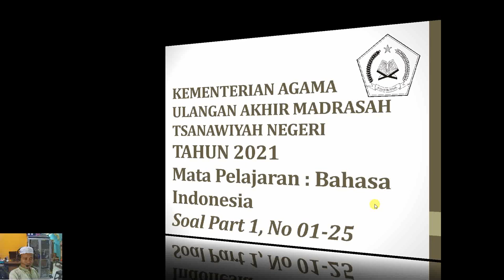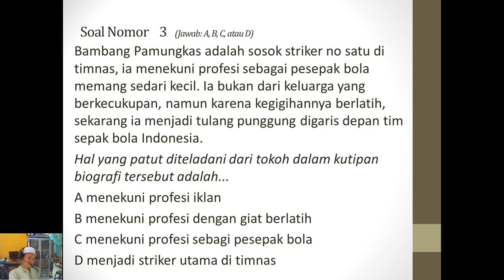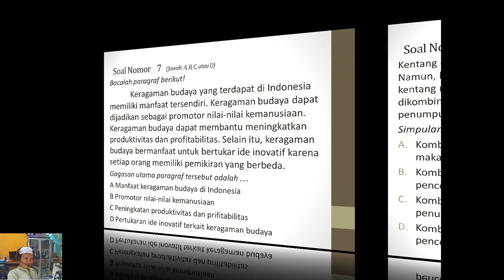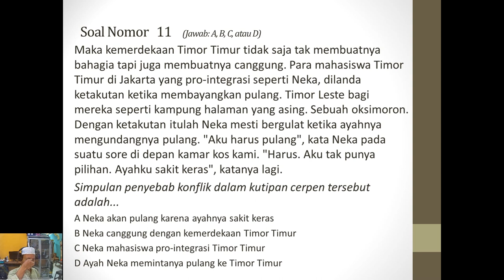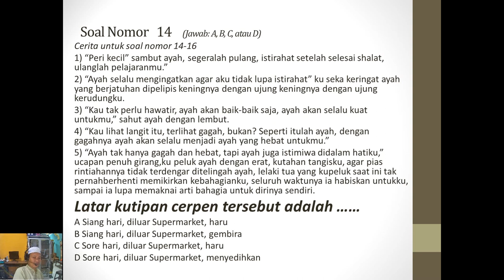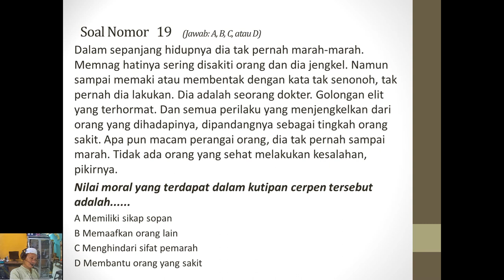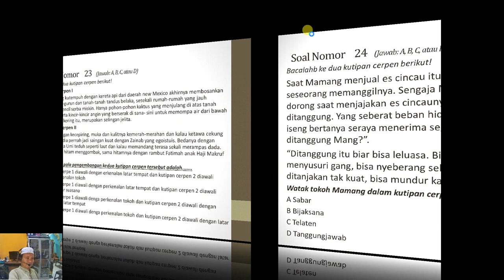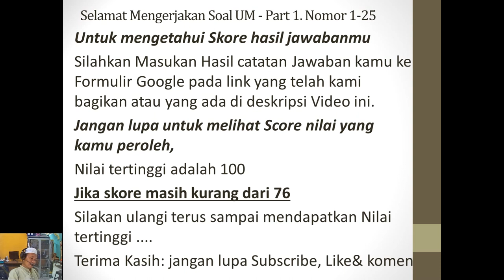50 Soal UM Jenjang MTs 2021 - Detik-detik Ujian Madrasah Pelajaran Bhs Indonesia - Part1 soal 01-25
Berikut ini adalah:
50 Soal UM Jenjang MTs 2021 - Ujian Madrasah Pelajaran Bhs Indonesia - Part1 soal 01-25 Baca dan Catat Jawaban Soal di link Video ini
50 Soal UM Ini dibagi menjadi 2 Video dengan 2 Aplikasi Google Formulir untuk mengoreksi dan Skor Nilai hasil jawaban.di sini
Berikut Link Formulir Google Untuk Kirim Lembar Jawaban dan mengetahui Skor Nilai Nomor 1-25
Untuk mengetahui poin nilai, maka silahkan jawaban yang sudah kalian kerjakan diinput ke aplikasi link formulir google yang sudah disediakan. Input dengan benar sesuai jawabanmu masing-masing

Adapun.
Berikut ini adalah:
Soal latihan untuk menghadapai Detik-detik UM Jenjang MTs Tahun 2021 - UM Mts Pelajaran Bhs Indonesia - Part 2 soal 26-50
Aplikasi Google Formulir untuk mengoreksi dan melihat Skor Nilai hasil jawaban.yang benar dan salah No 26-50 di sini
Berikut Link Formulir Google Untuk Kirim Lembar Jawaban dan mengetahui Skor Nilai Nomor 26-50

Review Part sebelumnya adalah:
50 Soal UM Jenjang MTs 2021 - Ujian Madrasah Pelajaran Bhs Indonesia - Part1 soal 01-25 Baca dan Catat Jawaban Soal di link Video ini
50 Soal UM Ini dibagi menjadi 2 Video dengan 2 Aplikasi Google Formulir untuk mengoreksi dan Skor Nilai hasil jawaban.di sini
Jangan lupa isi nama dan sekolahmu dengan Benar
Setelah selesai, catat dan screenshot hasil ujianmu dan serahkan kepada Gurumu sebagai Nilai UTS, Nilai Tambahan lainnya untuk Raport.
Silahkan dibagi kepada Semua teman kelas 9, sebanyak banyaknya.
Semoga ini menjadi lahan silaturahmi kita dengan segala berkahNya:
50 Soal UM Ini dibagi menjadi 2 Video dengan 2 Aplikasi Google Formulir  untuk mengoreksi dan Skor Nilai hasil jawaban.
Pembelajaran Teknologi,
Unboxing,
silaturahmi,
Hiburan yang mendidik,
Kreasi,
Hoby, Penelusuran,
Elektronika, Teknologi,